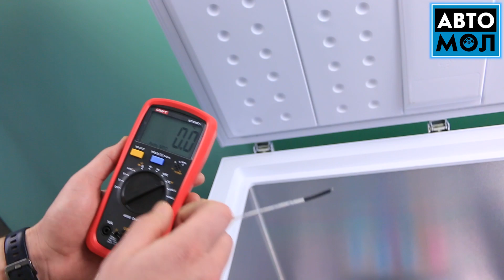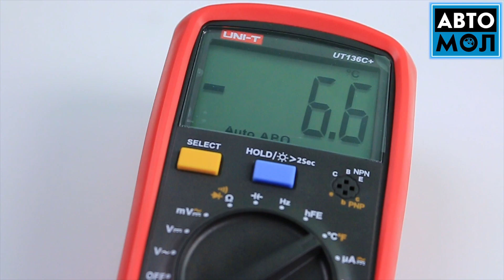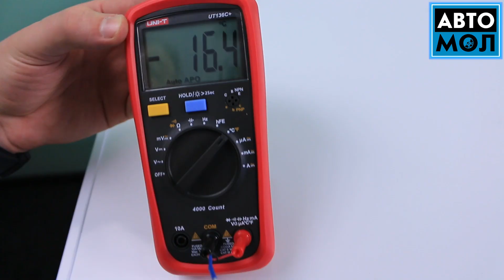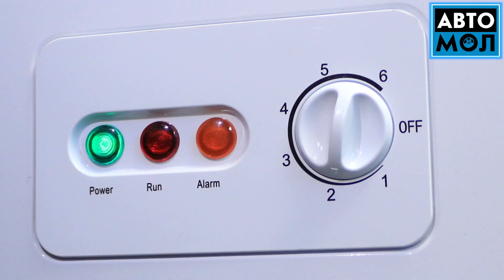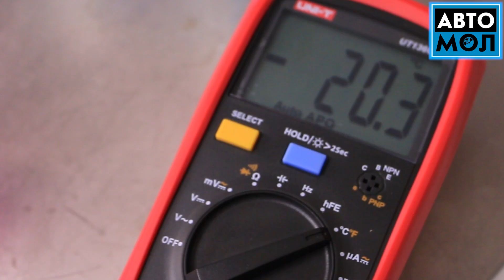ЗИМОВІ ОМИВАЧІ в авто: ТЕСТ на замерзання 9 омивачок скла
В цьому відео Міша випробовував зимові омивачі в авто, які мають не замерзати при температурі -4,-12. -20 та навiть-80 градусів за Цельсієм. Чи вiдповiдають омивачки скла вiд різних брендів заявленим характеристикам? Які з рiдин для омивання скла взимку краще витримали мінусову температуру? Все покажемо та розкажемо в цьому відео!
Для тесту були відібрані зимові склоомивачі:
1. Turtle Wax -12°C
2. Solvi-20 °C
3. Motul-20 °C
4. Shell -20 °C
5. Всесезонний омивач Solvi -4°C
6. Кристал МАХ -20ºC
7. Solvi -12°C
8. Auto Assistence -12 °C
9. Концетрат Auto Assistence -80 °С
Великий вибір Зимових омивачів для скла в авто на сайті ЕпіцентрК◦UA ☛ ∘∘∘